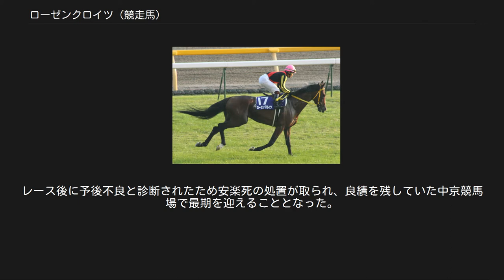ローゼンクロイツ (競走馬)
ローゼンクロイツ (Rosenkreuz) は日本の競走馬。
馬名の意味はバラとドイツ語の十字軍（薔薇十字団）である。
薔薇一族の一頭。
 サンデーレーシングにおいて総額6000万円で一口馬主が募集された。
 全姉にローズバドがいながら牡馬でこの価格帯の理由は募集当時に体調が悪く、体質が改善しないようなら募集停止もありうるということからである。
 ちなみに同じくサンデーレーシングで募集された全弟のテューダーローズは12000万円、半弟のローズプレステージ（父・ダンスインザダーク）は8000万円、半弟のテンペスタローザ（父・キングカメハメハ）は12000万円である。
 2004年10月17日、京都競馬場の新馬戦でデビュー。
デビュー戦は2着に敗れる。
その後、未勝利戦を勝利し、京都2歳ステークスでは後にドバイワールドカップに挑戦するヴァーミリアンや皐月賞2着のシックスセンスなどに勝利する。
しかし、その後のラジオたんぱ杯2歳ステークスではヴァーミリアンの2着に敗れる。
 年が明け2005年の毎日杯を制し重賞初制覇、クラシック候補として名乗りを上げるも、ディープインパクトからは離れた2番手候補という扱いであった。
レースの方も皐月賞は9着、東京優駿は8着と惨敗であった。
この頃から輸送が苦手と指摘されていたが、休養を経た秋には阪神競馬場で行われた初戦の神戸新聞杯を3着と好走し復調の兆しを見せると京都競馬場での本番菊花賞でも3着に食い込み、関西のレースでは力のあるところを見せつけた。
 2006年は中京記念、金鯱賞でそれぞれ2着になるなど好走しながら勝ち切れないレースが続いたが、2007年には京都記念で敗れた後、中京記念、金鯱賞と連勝し、中京競馬場に相性がよい中京巧者として注目されている。
しかしレース後に脚部不安のため放牧に出され、9月に帰厩した。
 秋初戦はいきなりGIの第136回天皇賞（秋）に出走。
調教師の橋口の話では、一度使うと脚元に疲れが残るのでぶっつけで挑むとのことであった。
しかし藤岡佑介騎手とともに良馬場ならではの馬との言葉があり、前日に降った雨の影響もあったのかレースでは11着に敗れる。
また第1希望で香港カップ、第2希望で香港ヴァーズに予備登録を行っていたがインフルエンザの影響で検疫期間が1か月かかることから回避し、第27回ジャパンカップに出走するも15着に敗れる。
レース後の11月29日に左第一指骨を剥離骨折したと発表された。
完治には3か月以上の期間を要する見込みであった。
 2008年、復帰戦は3年連続出走となる中京記念に出走し7着。
連覇がかかった金鯱賞で最後の直線で左第1指関節脱臼を発症し、競走を中止。
レース後に予後不良と診断されたため安楽死の処置が取られ、良績を残していた中京競馬場で最期を迎えることとなった。